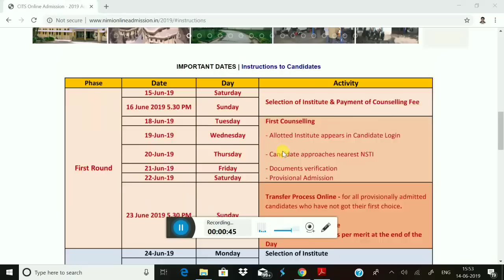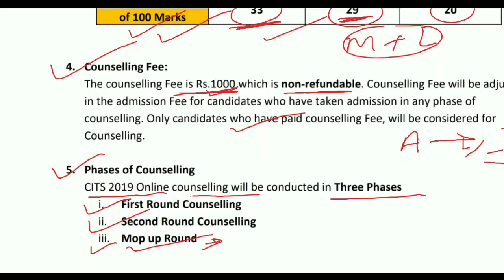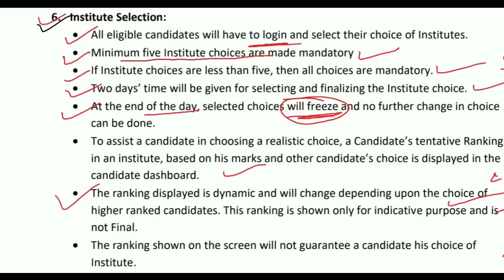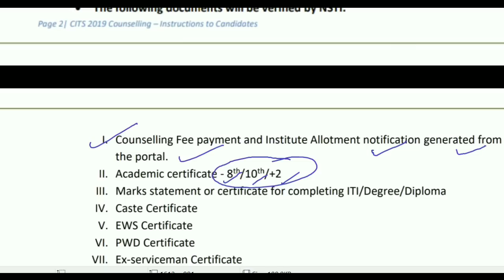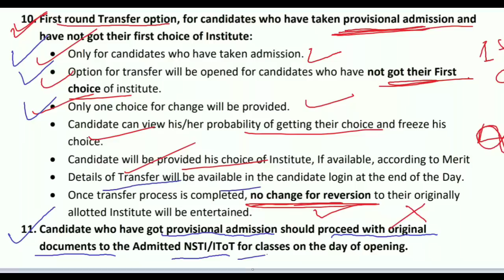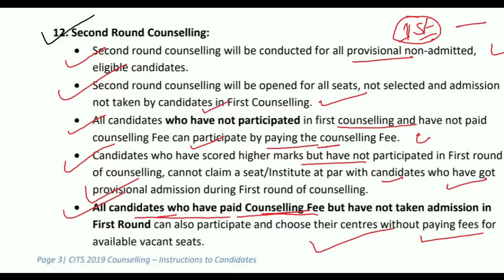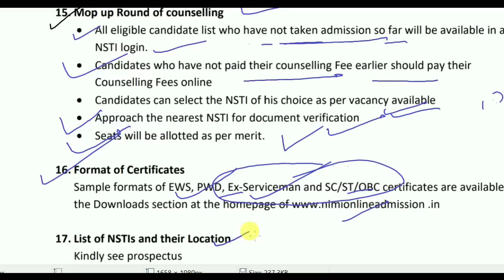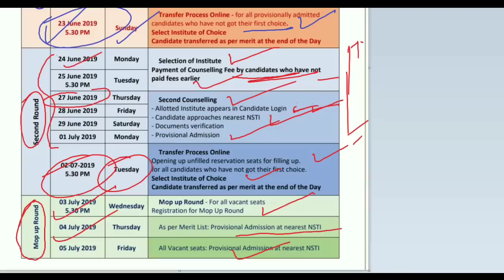CITS काउंसिलिंग Date आ गया।। जानिए पुरी process।। Admission से पहले विडियो जरूर देखें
Cits counselling, cits admission,